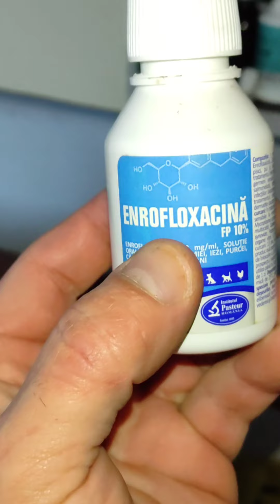Clisma,metoda mea și tratamentul ptr a scăpa un iepure balonat😉